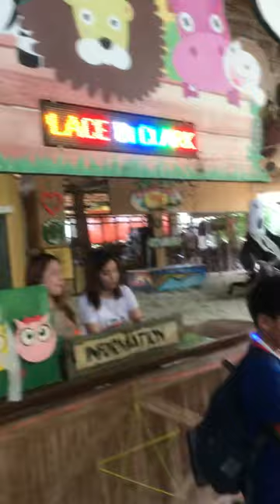14 October 2020